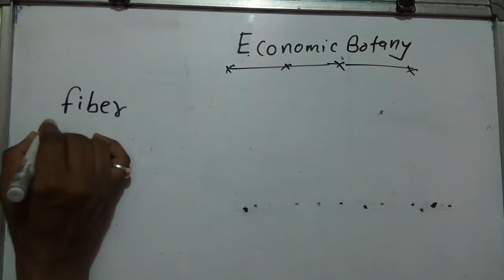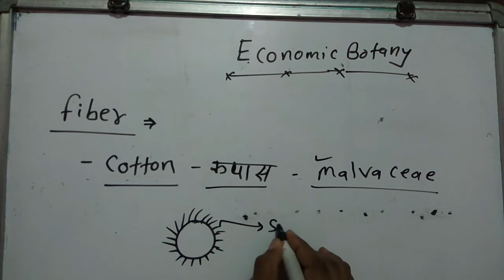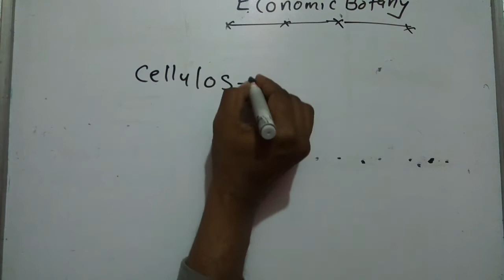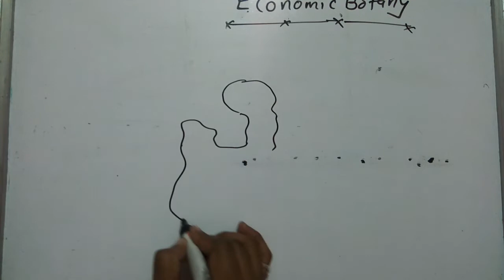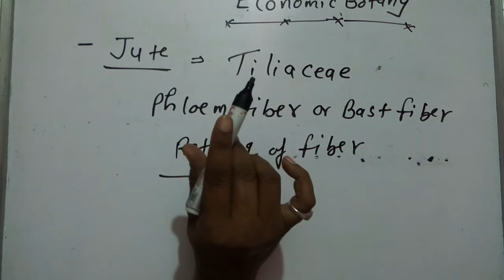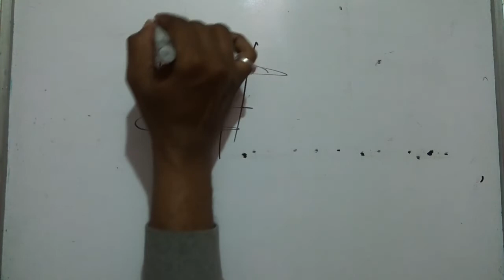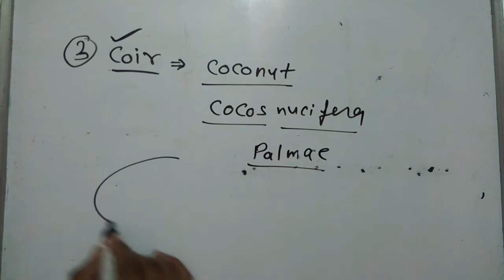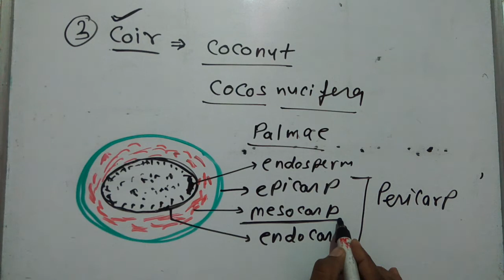Economic botany fiber part 1,cotton fiber,surface fiber, malvaceae,jute,chorchorus capsularis,coir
Economic botany fiber part 1,cotton fiber,surface fiber, malvaceae,jute,chorchorus capsularis,coir, coconut,cocos nucifera,palmae,tiliacaea,mesocarp, pericarp,. Retting of fiber